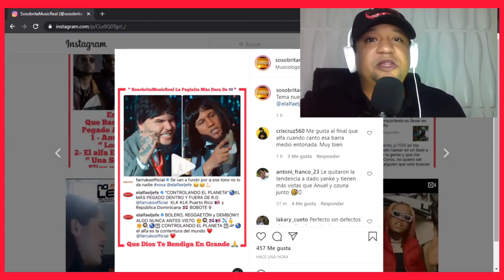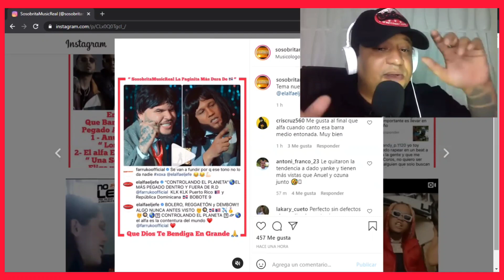EL ALFA EL JEFE Y FARRUKO LA PUSIERON FEA